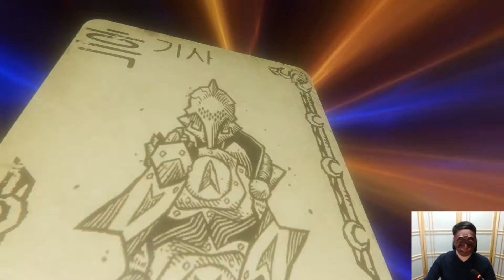Hand of Fate 2] 팍솽 카드게임 실황! - 과연 나의 운빨은!? 11화 (핸드 오브 페이트 2)